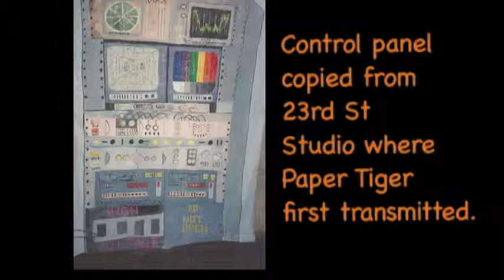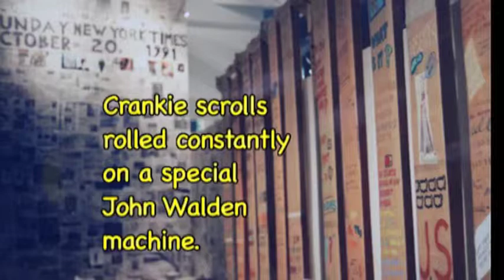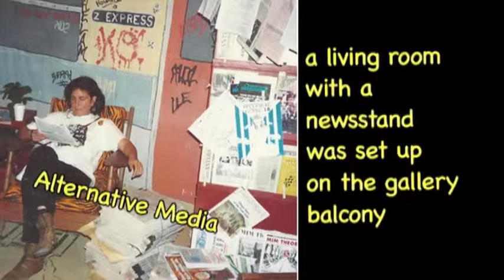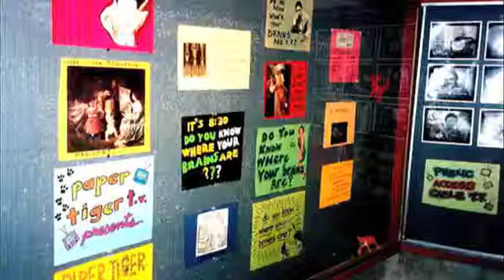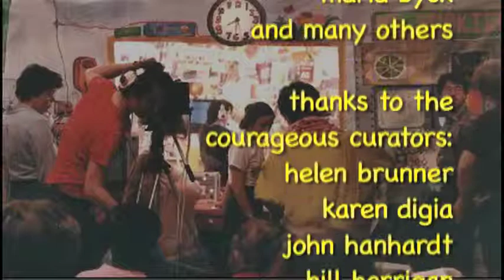Paper Tiger Installations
Photos from various Paper Tiger installations.